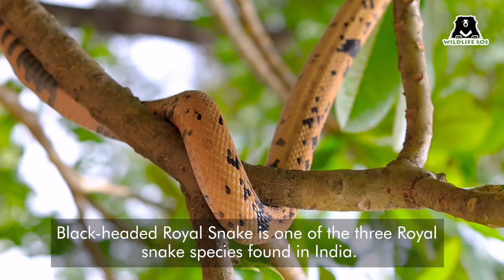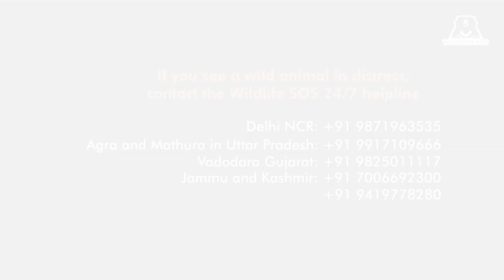Facts About The Black-headed Royal Snake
Meet the Black-headed Royal Snake!

🐍 It is one of the three Royal snake species in India, distinguished due to a black head and black patches across the body.
🐍 A large non-venomous snake, it can grow up to 2 meters in length.
🐍 Patterns on the snake’s body change as it grows.
🐍 Due to its attractive colour, the reptile is often exploited by snake charmers.
🐍 Habitat fragmentation causes these snakes to stray into the urban environment, which is why the Wildlife SOS Rapid Response Unit rescues several such snakes, sometimes from the most unexpected places like the premises of the Prime Minister’s house or the State Legislative Assembly.

If you come across any animal in distress, contact the WildlifeSOS 24/7 Rescue Helpline:
Jammu and Kashmir: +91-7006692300, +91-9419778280
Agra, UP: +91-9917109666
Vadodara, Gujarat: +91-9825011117